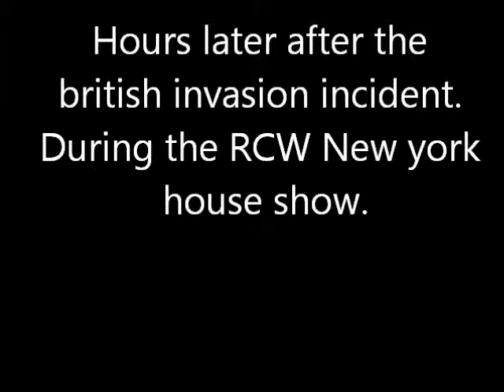Desmond Wolfe Returns to RCW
Its been 2 long years since  we last saw desmond wolfe in  RCW  and on the eves of a startling announcement from magnus why has this brit returned? he was not mentioned at all